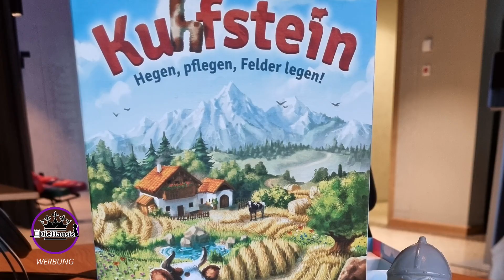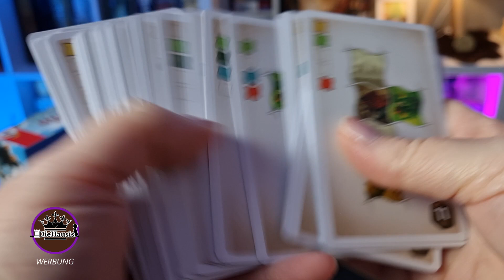Kuhfstein | WAS IST DRIN? Brettspiel 📦 Unboxing (Familienspiel)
Es ist Unboxingzeit: Tanja packt mit Euch das Brettspiel KUHFSTEIN von Schmidt Spiele und Rita Modl aus aus - Was is wohl drin?
Kennst Du das Spiel schon?

Kuhfstein (Verlagstext)
Jeder von euch baut an einer idyllischen Landschaft aus blühenden Feldern, kristallklaren Seen und malerischen Bauernhöfen. Dabei schickt ihr eure Kühe immer wieder auf punkteträchtige Weideplätze. Doch nicht alle Landschaften sind zu jeder Zeit gleichermaßen gefragt: Um am Spielende die Kuhschnauze vorne zu haben, müsst ihr eure Tiere nicht nur geschickt einsetzen, sondern auch im richtigen Moment wieder zurück an euren Hof holen. Hier ist also Weitblick und gutes Timing gefragt! Wer hat am Ende die meisten Punkte ... und die glücklichsten Kühe?

Autorin: Rita Modl
Illustration: Stefan Sonnberger
Grafik: Daniel Müller
Verlag: Schmidt Spiele
Alter: ab 8 Jahren
Spieldauer: 45 Min.
Anzahl der Spieler: 2-4
bei AMAZON (Werbung) *

Wir sind DieHausis - Tanja und Thorsten und auf unserem Youtubekanal sprechen wir über unsere liebsten Hobbies, wie tolle Brettspiele die wir lieben, Mittelaltermärkten welche wir besuchen und Musik die wir hören. Begleitet werden wir meist von unseren Maskottchen Familie Ritter Enterrich.
DieHausis
Postfach 11 06 22
45336 Essen

Zeitstempel:
00:00 Begrüßung

●▬▬▬▬▬ * SUPPORT * ▬▬▬▬▬●

Wie das geht? Durch Teilen, Liken und Kommentieren unserer Videos.

Vielen Dank!

●▬▬ 🎥 Unsere kleine Ausrüstung, u.a.: ▬▬●

Für dieses Video stand uns das Rezensionsexemplar bedingungslos von  @SchmidtSpielePodcast    Verfügung. Vielen Dank dafür.